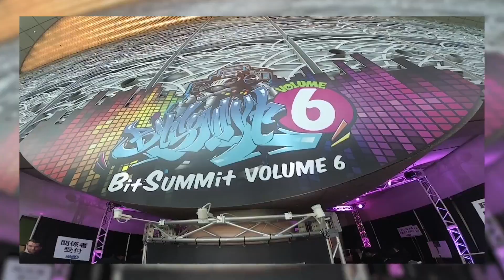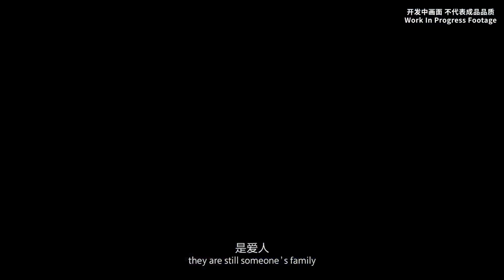CHINA HERO PROJECT (2018) ChinaJoy Agosto 2018 (Tráiler Official en PS4 2018)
LEE ACERCA DE ESTE CAMPAÑA
Sony muestra los juegos de la iniciativa China Hero Project

Sony Interactive Entertainment Shanghai ha mostrado el vídeo oficial de PlayStation China Hero Project con motivo de ChinaJoy 2018 -3 al 6 de agosto-.

China Hero Project es una iniciativa para apoyar los desarrollos independientes de China. El vídeo repasa los siguientes juegos:

1:57 a 4:07 – Kill X (VIVAGAMES) – invierno de 2018
4:07 a 6:07 – Project Boundary (Studio Surgical Scalpels Co., Ltd.) – 2019
6:07 a 9:30 – Pervader (Beijing Light & Digital Technology Co.,Ltd) – Próximamente
9:30 a 11:50 – Hardcore Mecha (Rocket Punch) – antes Code: Hardcore
11:50 a 13:12 – Lost Soul Aside (Ultizero Games)